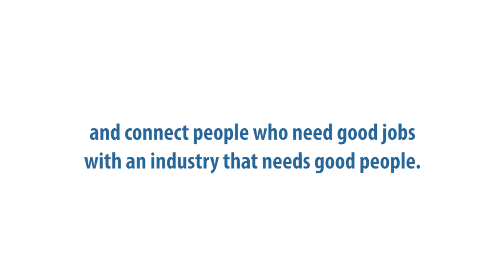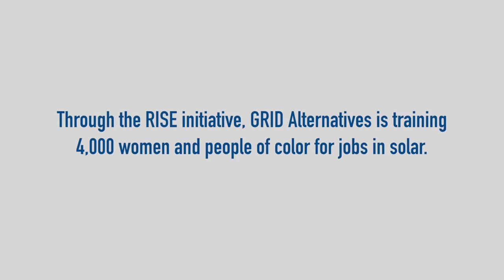There is opportunity for everyone in the solar industry: RISE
GRID Alternatives is leading a national effort to build a more inclusive solar workforce and connect an industry that needs good people with communities that need good jobs. Hear from Diana Adams how solar changed her life.